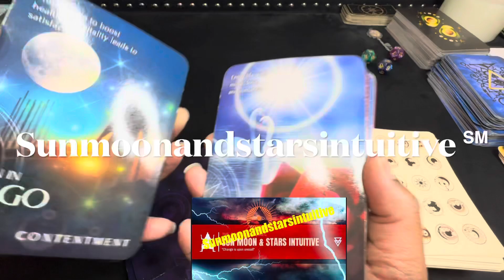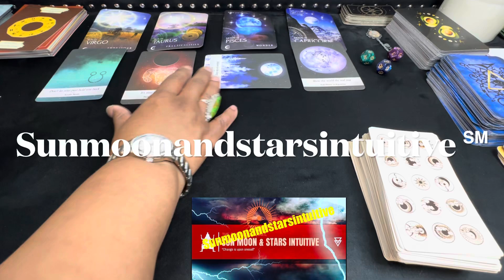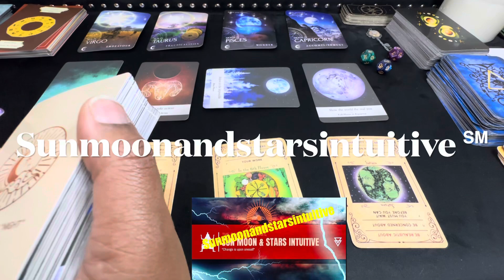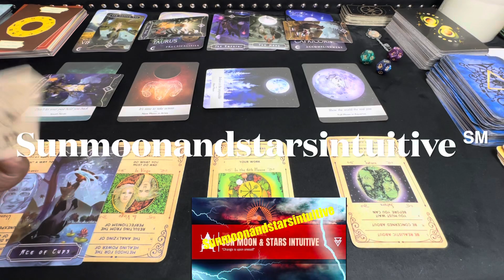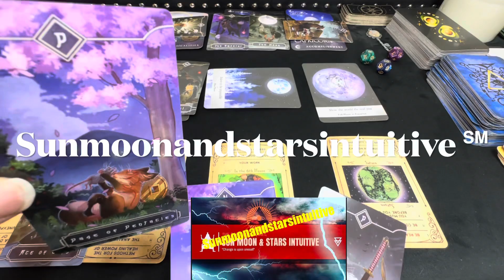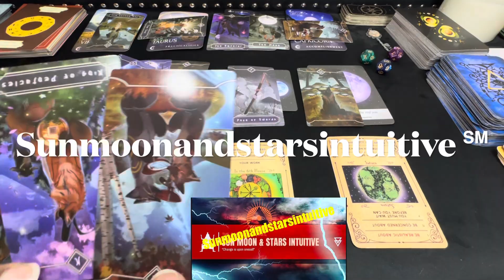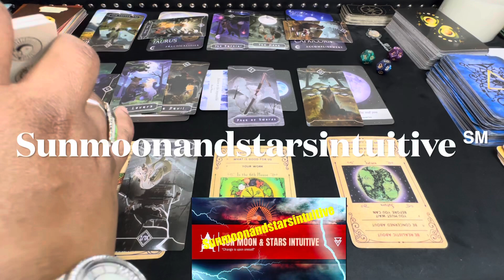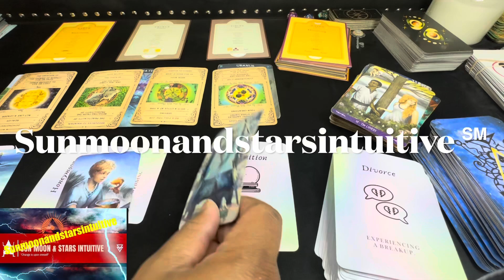They said you were their chosen one b/c you have money, ur ex told them, you were their twinflame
Sunmoonandstarsintuitive ℠

1st video for today, was filmed 10/01/23

1304. Commencement of protection

1326. Penalty for false marking